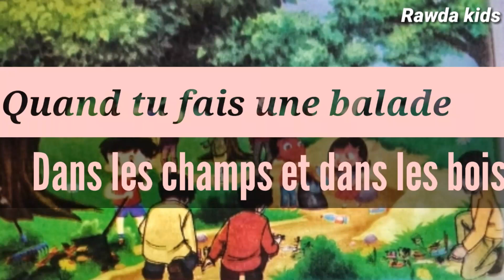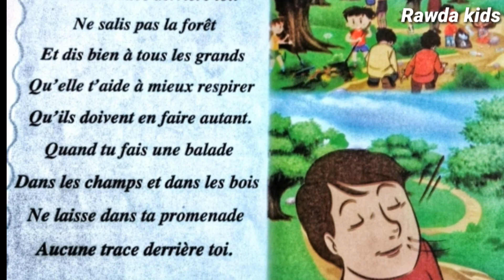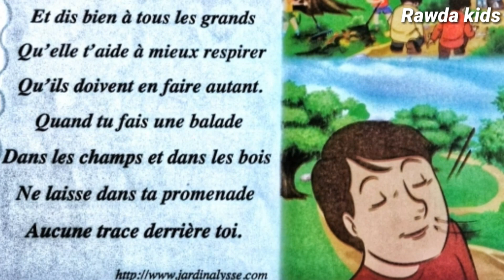Comptine pour bien respirer de la 1ére AEP/نشيد المستوى الاول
Comptine pour bien respirer
نشيد المستوى الاول
اتمنى ان تستفيدوا من الفيديو
Cette vidéo ne s'adresse pas aux enfants, mais aux enseignants et aux parents
Pour les aider